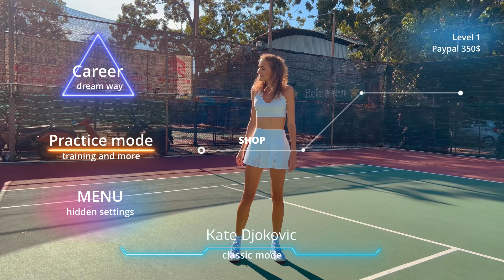Djokovic spent 120$ on racket (full video)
Full first video of my tennis game.
Now you can see my big Universe: mode practice and career, shop where I can choose rackets and all accessories. I almost got to the second level. Watch my results. Together we will definitely get to the final 😍